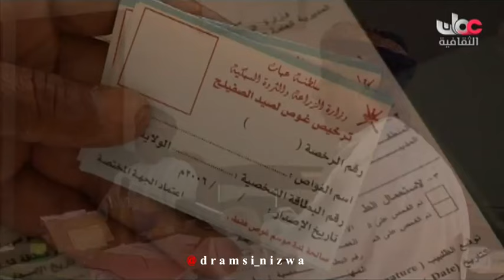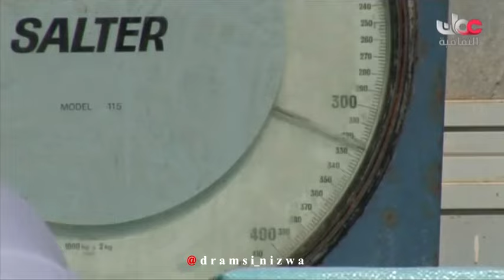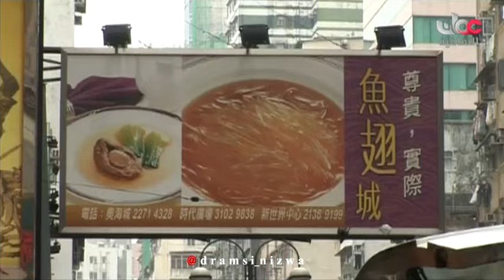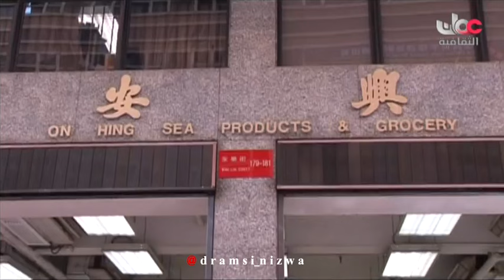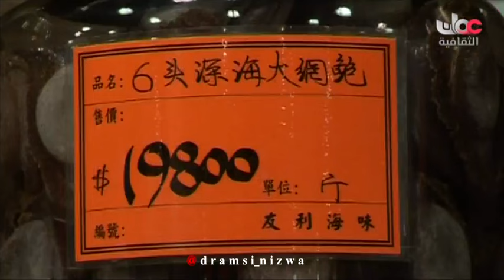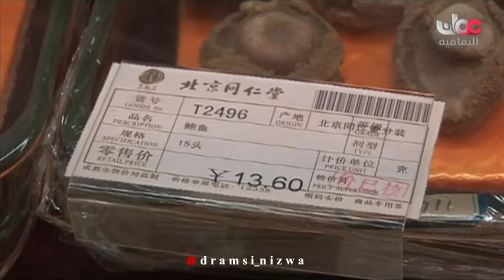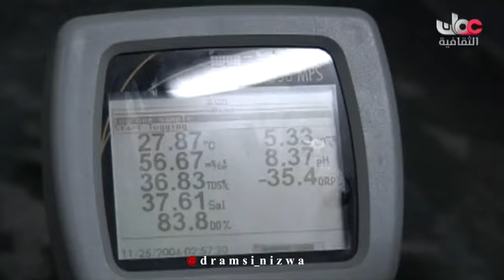الصفيلح كنز عُمان - سلطنة